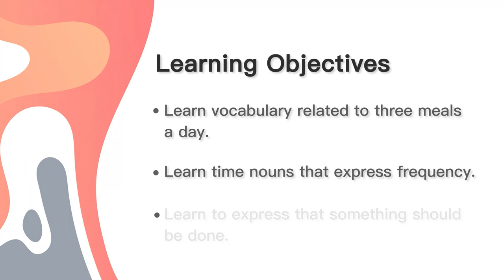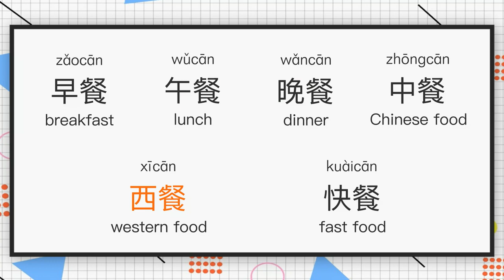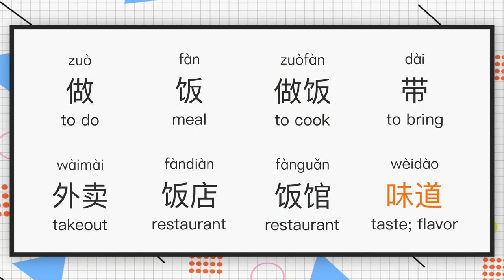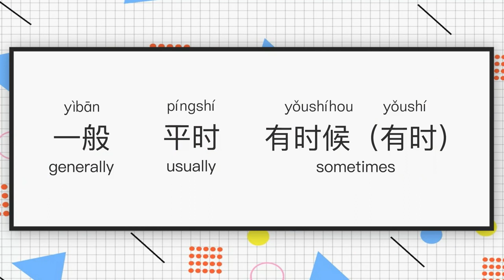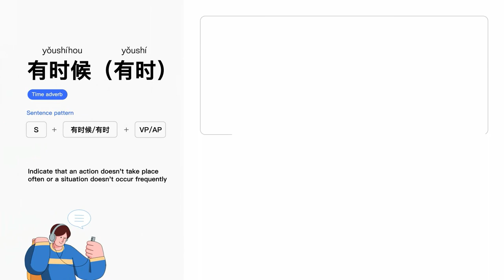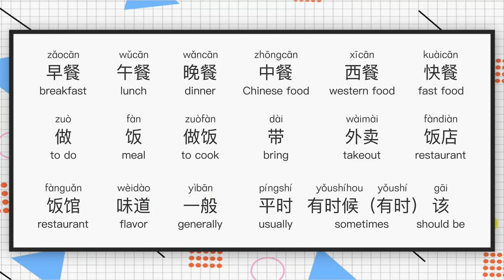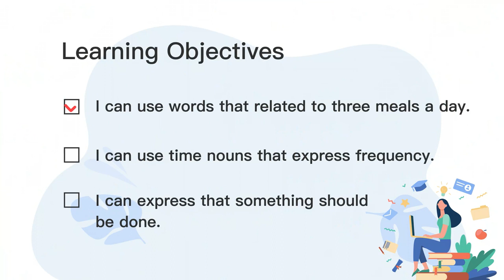18. It's time for lunch - Standard Vocabulary [English Version]